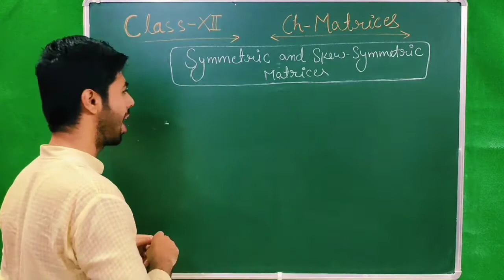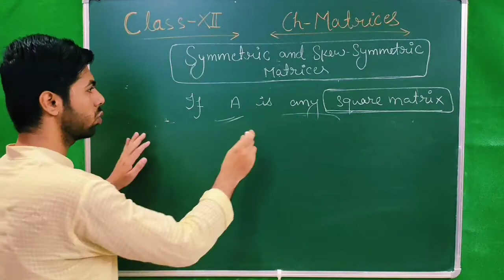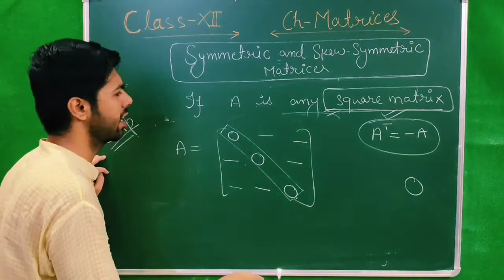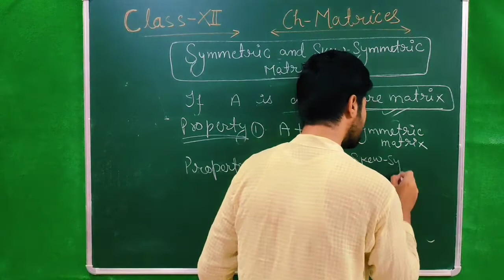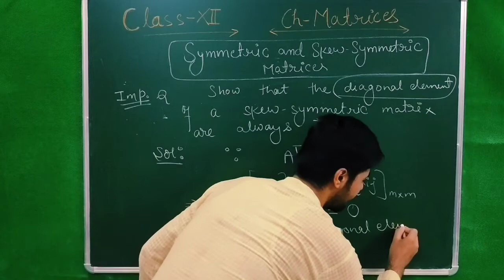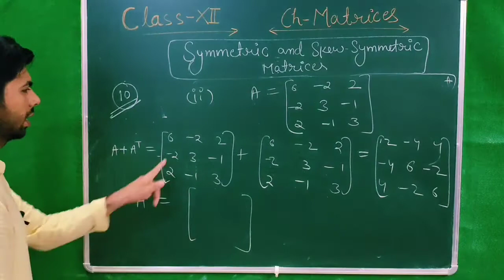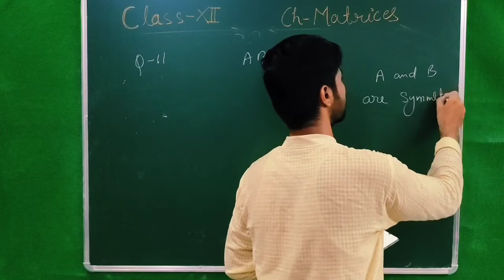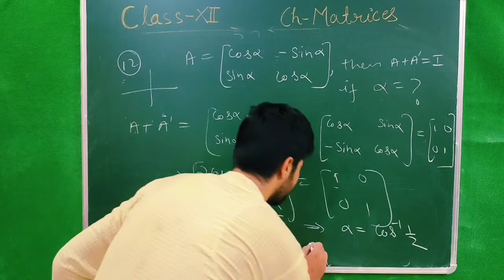Symmetric & Skew-Symmetric Matrices Class 12 || Important Formulas & Questions||NCERT EX. 3.3||fmsir